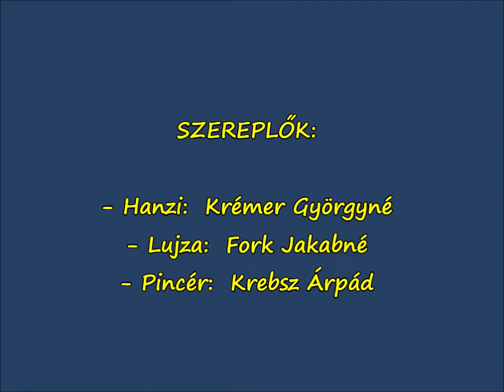SZAKADÁT - A szakadáti pincér 2010.12.28.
Vidám jelenet, amelyet Szakadát 2010. december 28-i évbúcsúztatóján adtak elő.
A Diósberény TV archív anyagából válogatva. A 2010-es televíziós anyagot Kóczián Péter készítette.